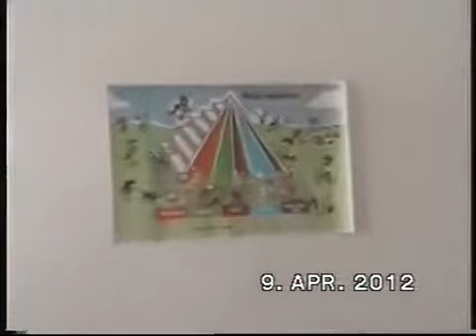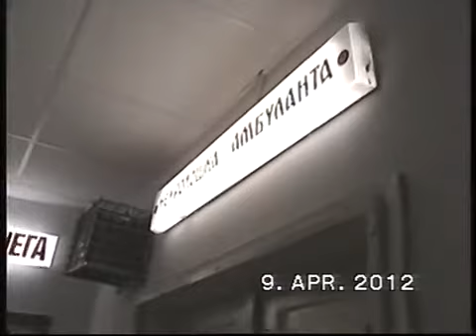URS VRANJE SELO CUKOVAC,DOM KULTURE I AMBULANTA,VRANJE,INTERNO ODELJENJE,MINISTAR STANKOVIC,tv cactus,miklos dimitrijevic